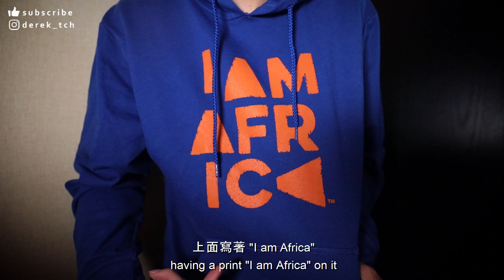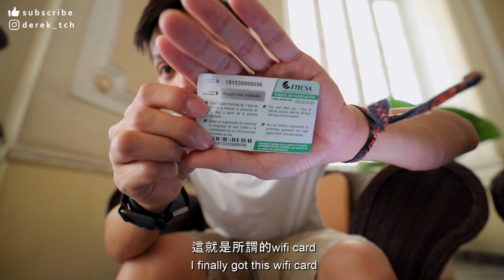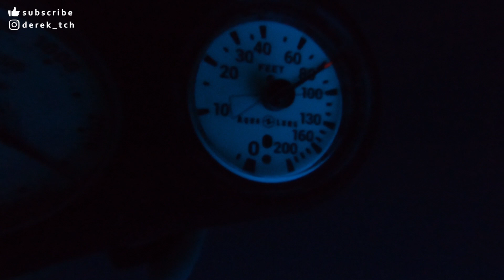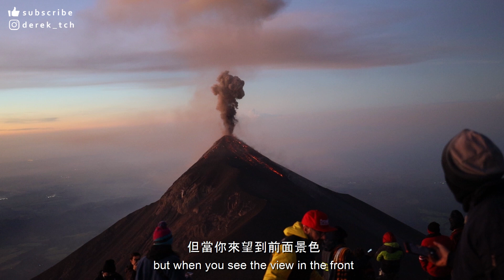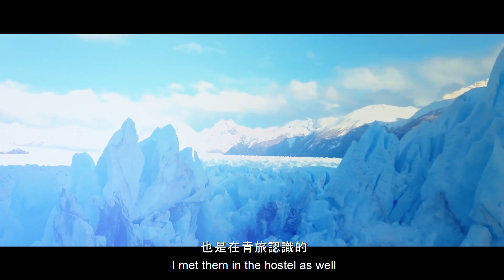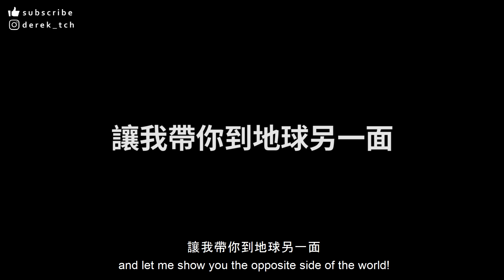🚶🏽‍♂️背包獨遊到南極?! 88日獨遊中南美 EP0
真的剪無可剪了, 很多片段想放進去但都已經剪走了😔 全部都是自己拍攝加後製的😬 我叫Derek. 2019年10月, 我作了一個永世不會忘記的決定。因為我知道現在不做, 可能退休才有機會做, 甚至整輩子都沒有機會做。我辭了工作, 一個人背住22kg的衣服和攝影器材, 花盡了積蓄,
到了地球另一面, 一個亞洲人可能整輩子都不會踏足的地方 - 中南美。旅遊到訪的主要地方分別有墨西哥, 古巴, 伯利茲, 危地馬拉, 厄瓜多爾, 加拉帕戈斯群島, 秘魯, 馬丘比丘, 亞馬遜, 智利, 阿根廷, 玻利維亞和南極vlog。

My name is Derek. In oct2019 I made a decision that I will never regret because I know I can only do it after my retirement, or even no such chance to do so in my life. I resigned from my work, carry 22kg clothes and cameras, with all my savings, and traveled to the opposite side of the world. A place where Asians rarely go - Central and South America.

Main Camera
1. Canon EOS R Body
Lenses
1. Canon RF15-35mm F2.8 L IS USM
2. Canon Rf 24-240mm f4-6.3 IS USM
3. Canon RF 35mm f/1.8 IS Macro STM
4. Canon EF 85mm f/1.4L IS USM
Other Cameras
1. GoPro HERO7 Black
2. DJI Mavic Pro Fly More Combo
Microphone:
1. Rode VideoMic Pro+
2. Rode Wireless Go
3. Micro Wind Muff
Accessories:
1. Peak Design Capture Camera Clip V3 (Black with Plate)
2. JOBY GorillaPod 3K Kit
3. JOBY GorillaPod 5K Kit
4. Peak Design Cuff Camera Wrist Strap Black
5. Peak Design Slide Lite Camera Strap SLL-BK-3 (Black)
Computer:
1. Dell XPS 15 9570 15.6" 4K UHD TouchScreen Laptop
2. SanDisk 2TB Extreme Portable External SSD
Editing Software:

Other 🔥 Videos:
[Africa Vlog]🙃我最期待的畫面出現了 | 非你所想EP7 | 非洲 肯亞 熱氣球🎈| Lion Mating Kenya Masai Mara
[Africa Vlog] 再會非洲🐘🦓| 非你所想EP8 | 非洲 肯亞 | Goodbye Africa | Masai Mara Kenya | Incredible Africa